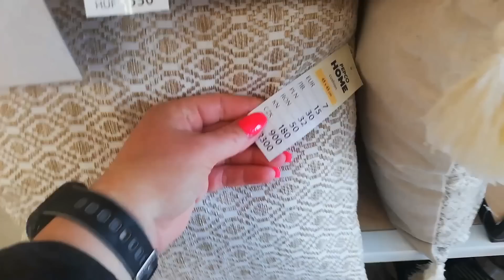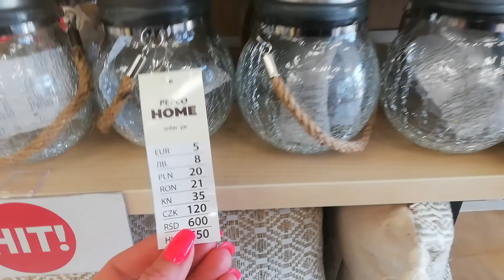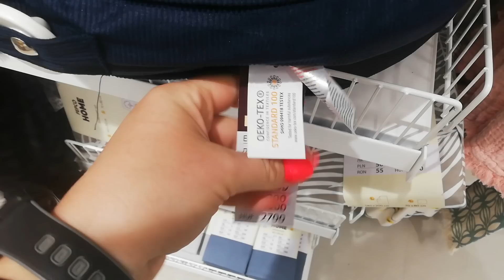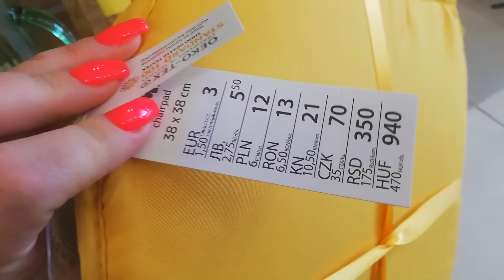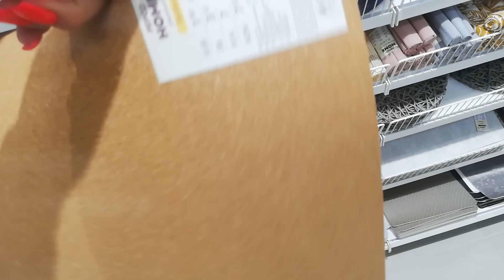PEPCO🔥PIĘKNE NOWOŚCI/DEKORACJE OGLĄDAJ DO KOŃCA WARTO!!! 😍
📢📢📢  Zostawiam wam link do sklepu z ręcznie robionych  naturalnych, wegańskich  kosmetyków DUSHKA pachną tak, że chce się je zjeść i do tego są kolorowe  😍 zobaczcie koniecznie ja przepadłam w tym sklepie🙉🙈 Rabaty, promocje, zestawy prezentowe ❤️ 🎁
Piszcie koniecznie co zakupiliście🛒🛒🛒 jestem bardzo ciekawa💋💋💋

🏠📫 ADRES :zapytaj 🎁

MÓJ FACEBOOK :🔔
Crazy mom

MÓJ INSTAGRAM:🔔
crazymom168

@Crazy mom
Muzyka: Tropic